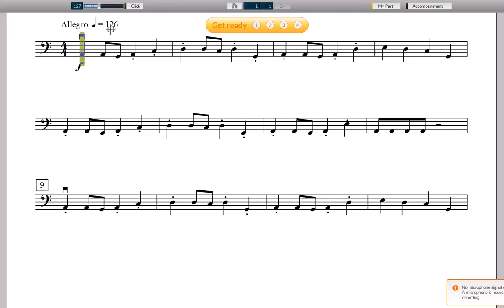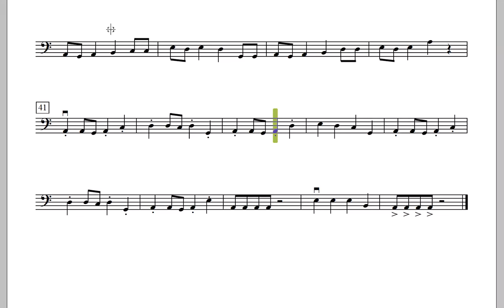Aeolian Rock - Violonchelo